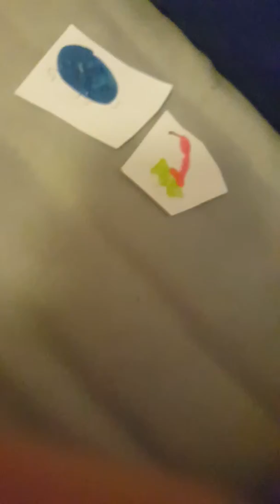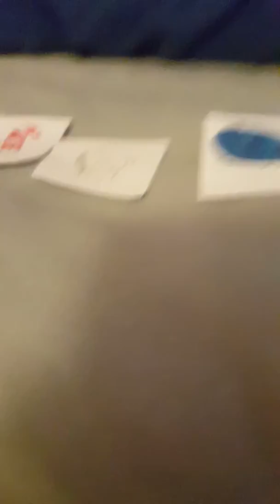Super objects at the Battle episode 5 part 1